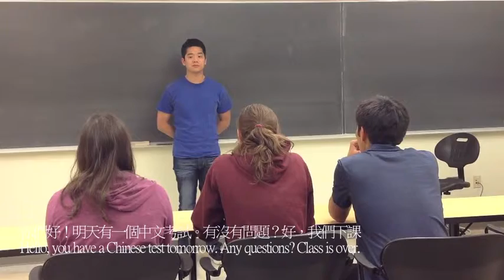CHIN102 Movie: Xue Jiao